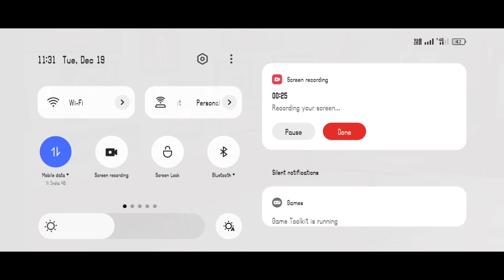project makeover | gameplay | madjoker